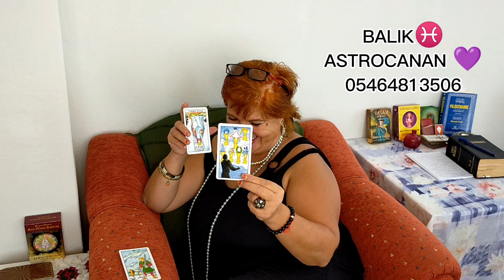KASIM 2021 DÖNEMİ⚛️ BALIK BURCLARININ ♓ ASTROLOJİK ANALİZ VE ♣️ TAROT YORUMU 💜